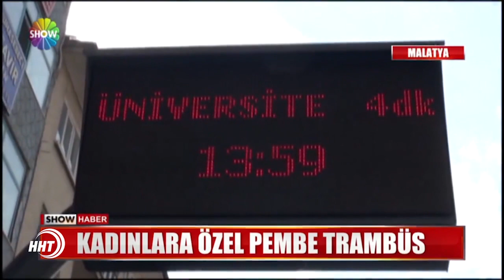Нужны ли в Дагестане отдельные автобусы для женщин?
В турецком городе Малатье приняли весьма спорное решение - запустили автобусы, которые предназначены только для женщин. Возможна ли такая практика в Махачкале и что думают об этом горожане интересовался Гамзат Нурмагомедов.

События, уже вызвавшие общественный резонанс, происходят в восточной части Турции. Там с началом учебного года на улицах города МалАтья появились автобусы, в которых имеют право ездить исключительно представительницы прекрасной половины человечества. Из сильного пола туда допускаются только их малолетние сыновья или братья.